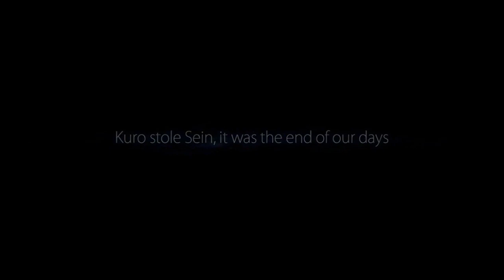Ori and the Blind Forest (Definitive Edition) - Episode 02 (Spirit Tree)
In this episode, we learn some fragments of the past - some involves the antagonist, even - and... not to riskily go to the area you're unable to freely traverse at before you save the game.

Also what's with the mouse pointer being positioned differently on the output here?

Ori and the Blind Forest (Definitive Edition), Steam ver. which also comes with the original version
Ori and the Blind Forest's Original Soundtrack Bandcamp site, beautifully composed by Gareth Coker.